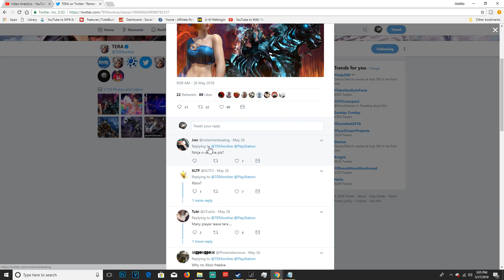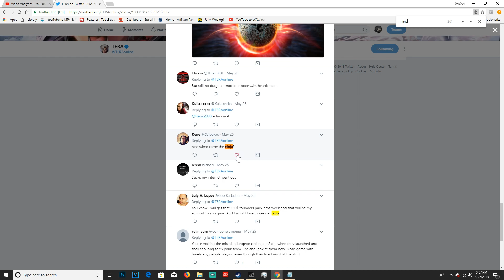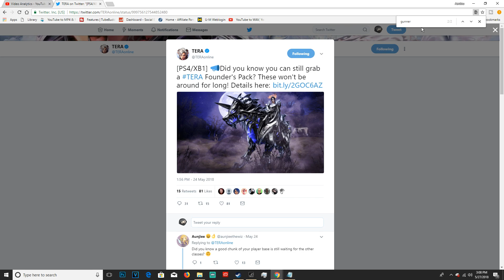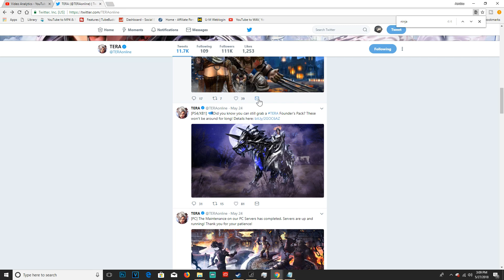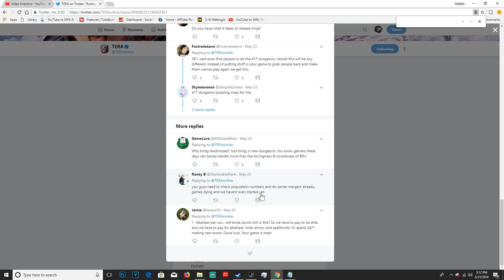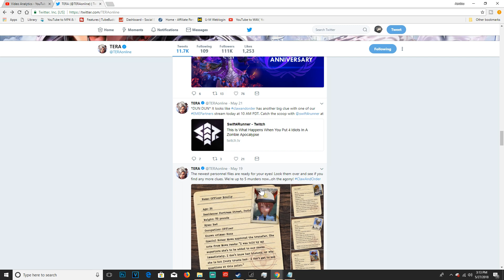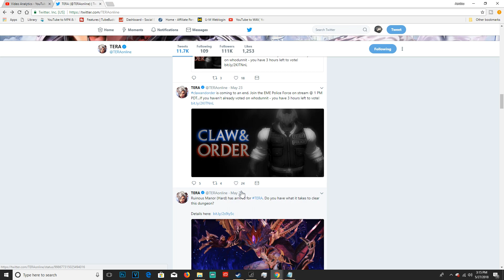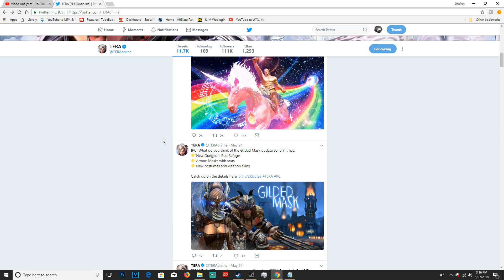WHERE IS THE REST OF THE TERA CLASSES? THE OUTCRY OF THE ENTIRE TERA COMMUNITY (TERA PS4) (TERA XB1)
🎲  (In Today's Video): I discuss the current state of Tera community. Going over to Tera Twitter account and reading all responses to each tweet, asking about "where are the rest of the tera classes?" or " where is ninja, Valkyrie & gunner?". I will give my honest opinion through the video. Hopefully this video will shed the light on the current community within the Tera PS4 and Tera Xbox one Community.
 Let's Get 200 Likes For This Video!
🗡️ALL SOCIAL MEDIA LINKS!

🗡️Become a Sponsor Today and Get a Cool Badge next to your name! (It's the sword in my name :D)

Tera PC is Coming to PS4 and Xbox one soon! Soon it will be Tera PC, Tera PS4, and Tera Xbox One. I know you are curious about when is Tera coming to Ps4 and when is Tera coming to xbox one. This channel will explain different tips and tricks for when the Tera Beta for Tera PS4 and Tera Xbox one comes and explains different strategies for Tera. This channel also give valid Tera xbox new and Tera ps4 news as well. I will keep you updated about the Tera ps4 release date, the tera ps4 beta release date, the tera xbox one beta release date, tera ps4 gameplay, tera xbox gameplay, the xbox one release date and all of Tera online information!